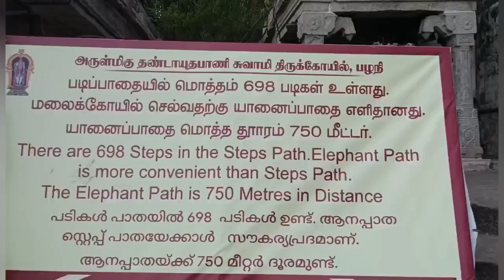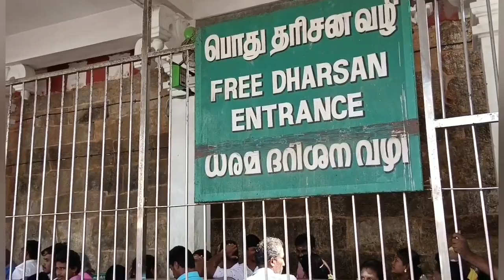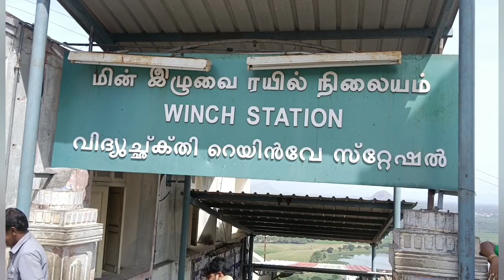DINDIGUL PALANI TEMPLE AUDI KARTHIKAI